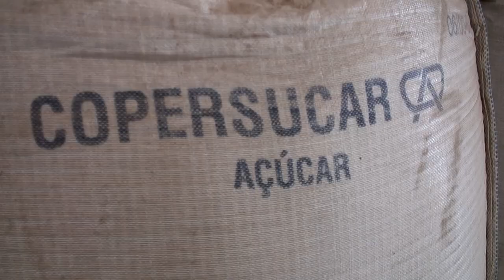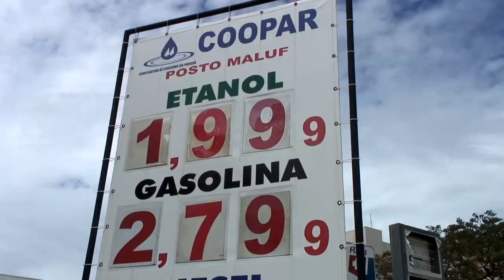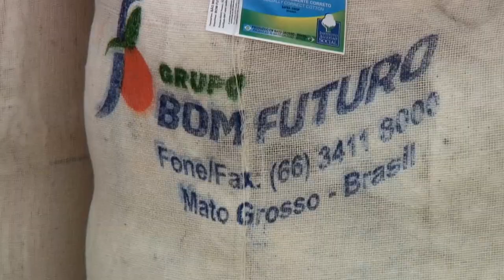A New Frontier | Brazil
With 75 to 90 inches of rain per year & double crops in every field, Brazil has the potential to become world leaders in crop production.  But with heavy governmental regulations & infrastructure speed bumps, Brazilian farmers have a long row to hoe.